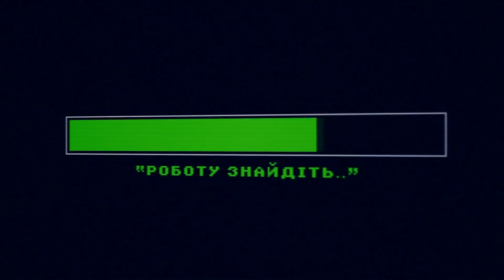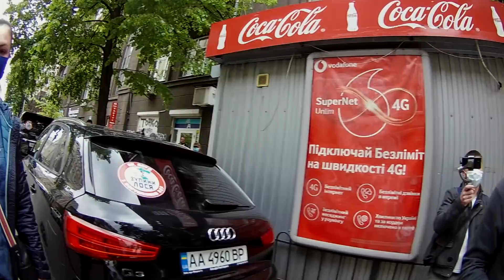🦌 ЗупиниЛося №86. Велодоріжка це паркомісця! Як водії зневажають права велосипедистів у м. Київ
Київ активно розвиває велорух. Ну як розвиває. Нові побудовані велосмуги та велодоріжки одразу стають паркомісцями для нахабних лосів. Які схоже банально не знають ПДР. Бо готові до зубів сперечатися та виконувати старі, заїжджені хіти:
- на5хвилин
- не бачив знака
- чекаю
- не заважаю
Цього дня, в компанії чудових хлопців з велоруху Adventure Team ми підказали водіям ПДР
Що з цього вийшло, дивіться самі!